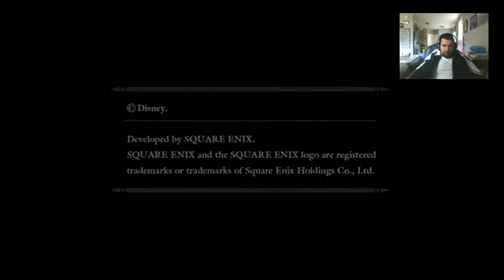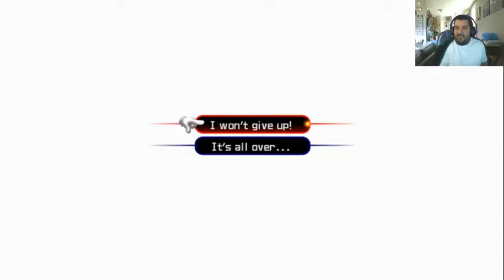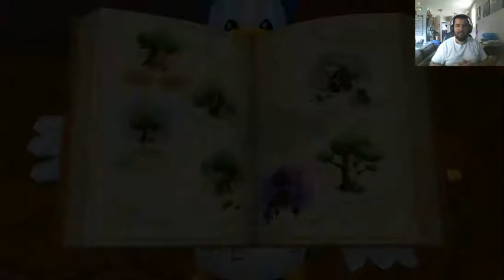Kingdom Hearts 2.5 HD (Proud Mode) - 100% Playthrough - Part 2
This is Part 2 of my complete playthrough for Kingdom Hearts 2 Final Mix on the PS4 as we patiently (and angrily) wait for Kingdom Hearts 3.